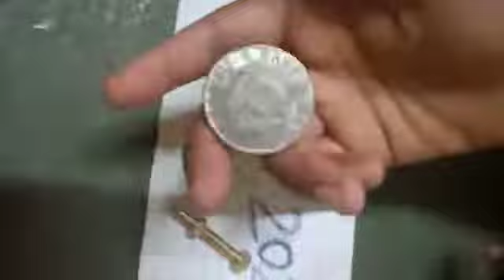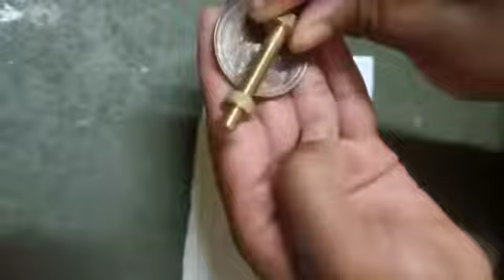Ram Lakshman coin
Ram Lakshman coin video.7499090108
Ram Lakshman coin video all test.7499090108